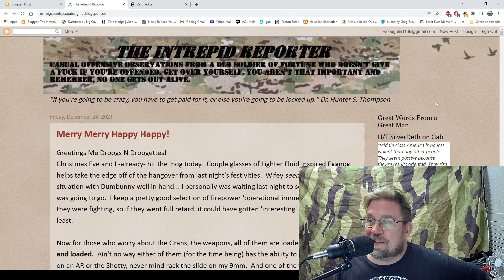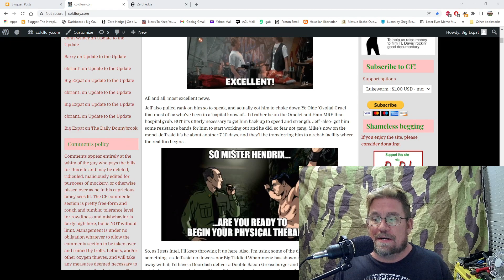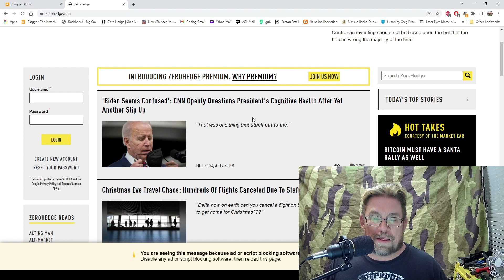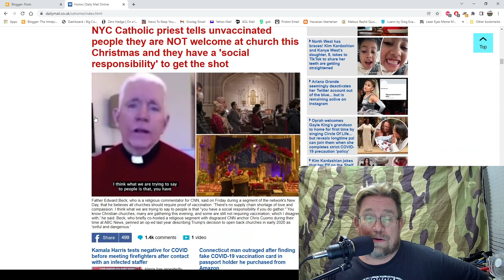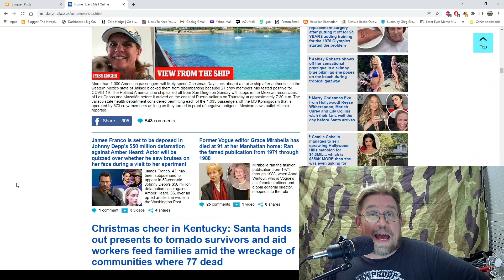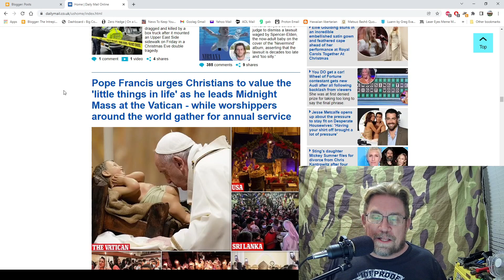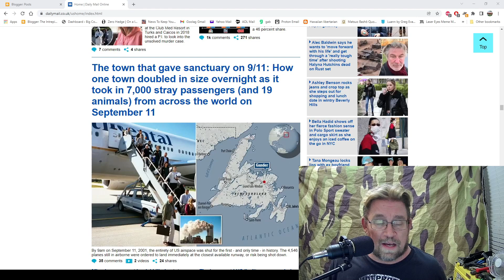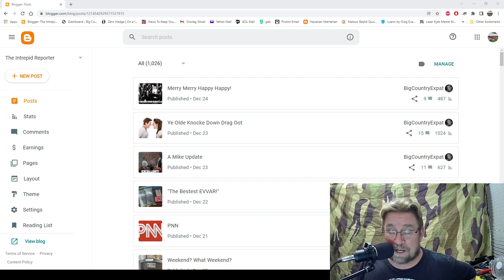Christmas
Merry Christmas From BCE!